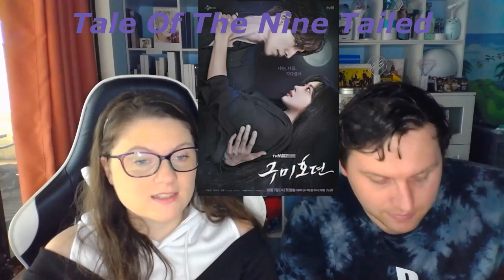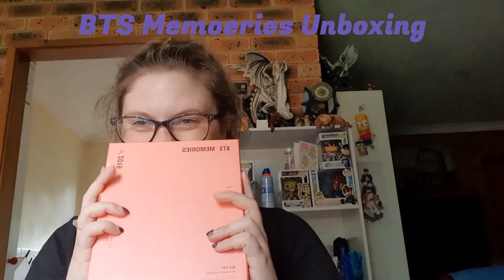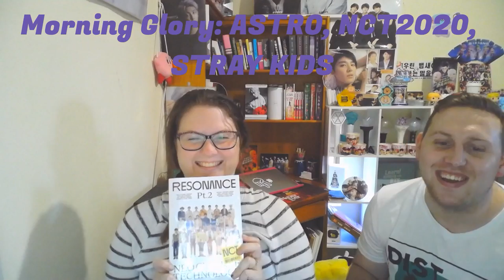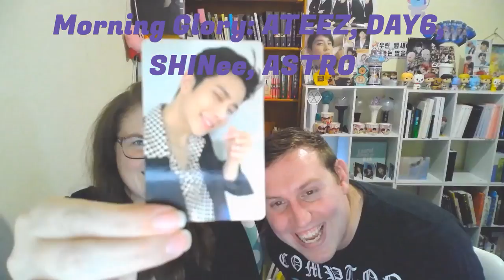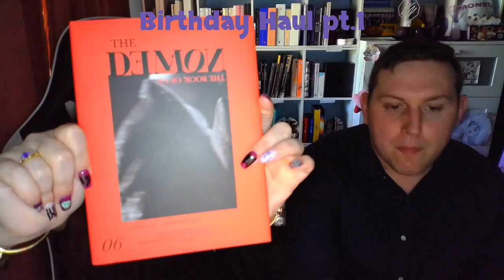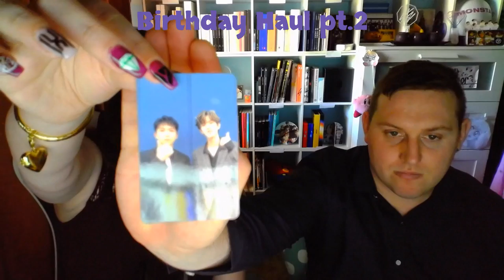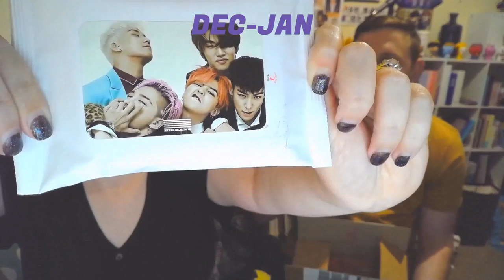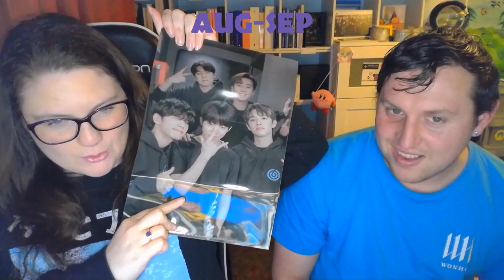Clips From My 2021 Pt.1: Vlogs and Music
Hi everyone!
This is the first video in my annual Look Back on the last year videos.
Pt.1 -  Vlogs and Music
Pt.2 -  Reactions
Pt.3 - 2021 A Small Look Back

I hope that you like these videos, and are looking forward to 2022!